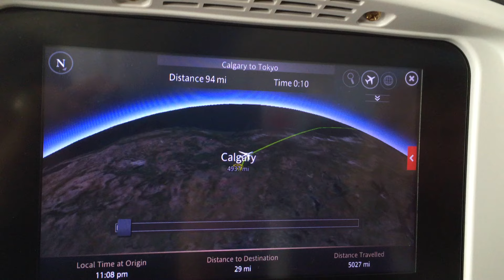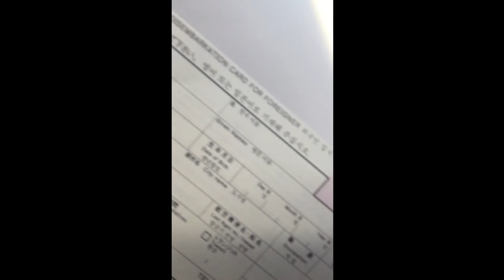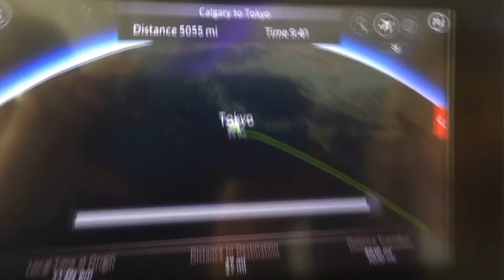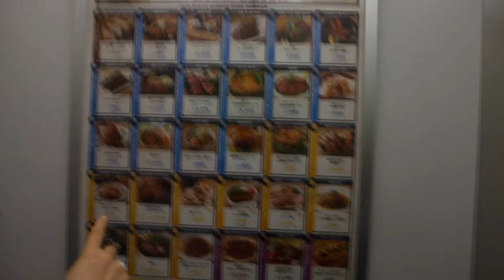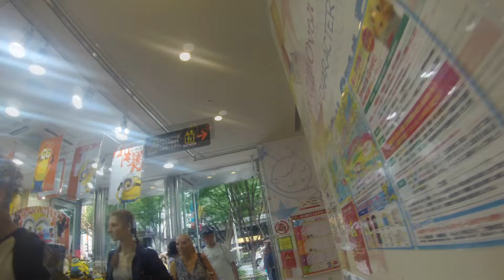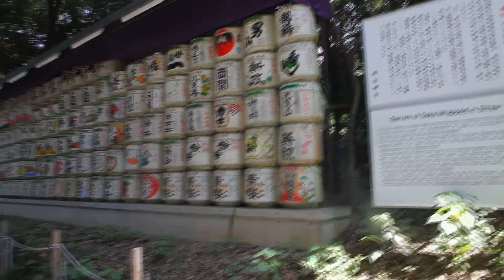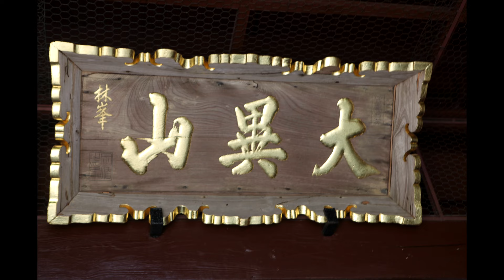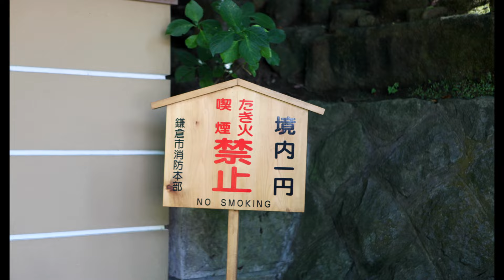Tokyo Vacation I love Tokyo home made Movie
Tokyo Vacation ! Taking you on a travel show to Tokyo!